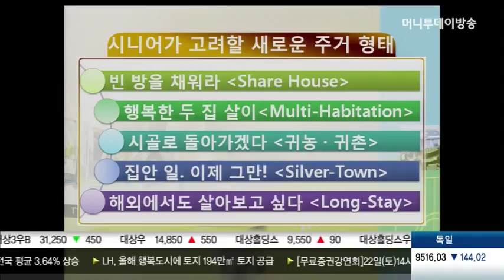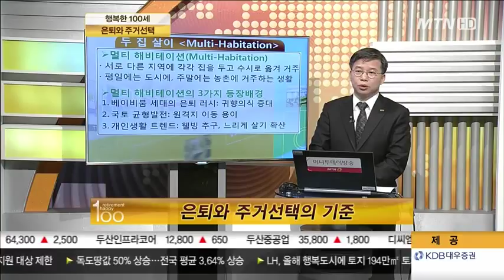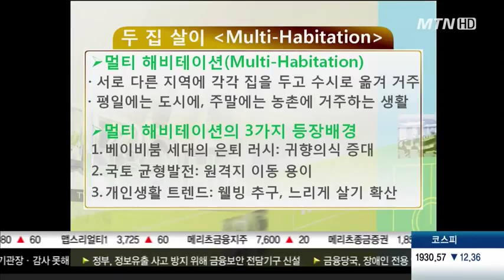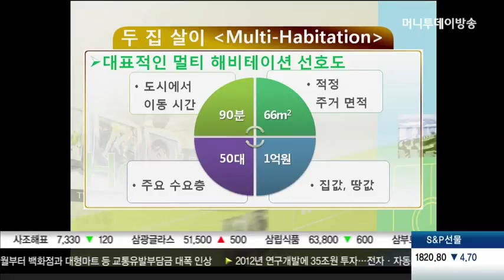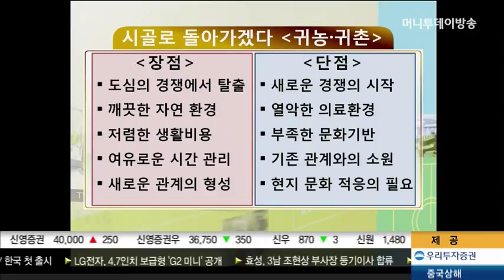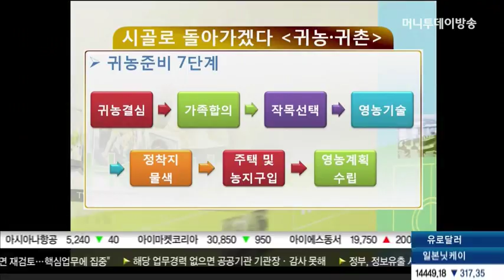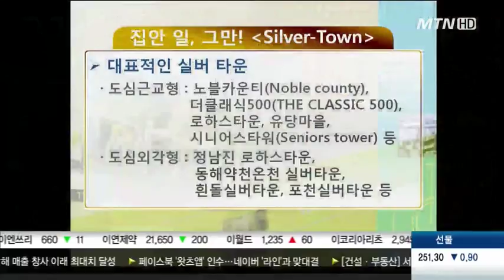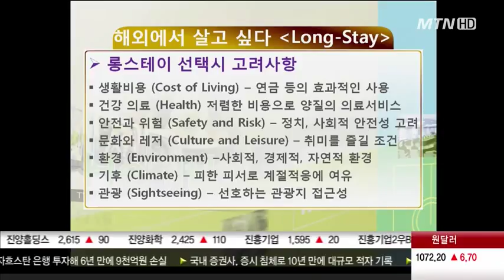은퇴 후 주거 선택의 기준 - TV강의 행복한 100세, 17th 강의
2014년 2월 20일, MTN 머니투데이방송